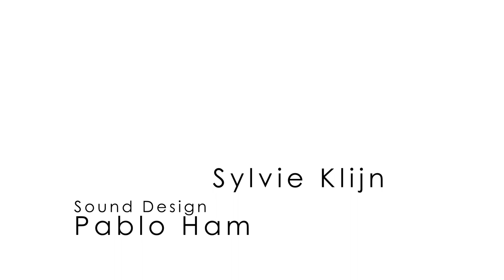Worn by Niels Mink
Abstract video experiment.

the goal of this video is not to tell a story, as most video's already do. It's main goal is to set a feeling. The video will suck you in and every viewer will form it's own story based on their own past experiences.

Camera, Edit and Post all done by Niels Mink
Sounddesign by Pablo Ham
Actrices Nikki Poppelaars and someone else
Concept in collaboration with creative team Niels Mink, Ad Vlemmix, Sofie Vlemmix and Veerle Neger

This video was shown at an exhibition at the 'Stadgalerij Breda' during the weekend of April 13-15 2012.
The film was shot in collaboration with a photographic shoot by Ad Vlemmix. His work was also shown at the exhibition.